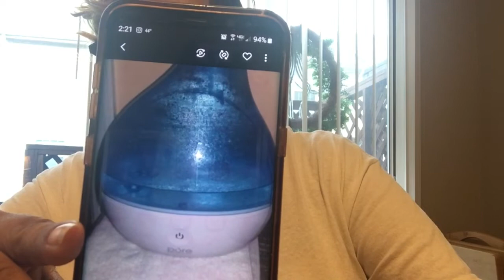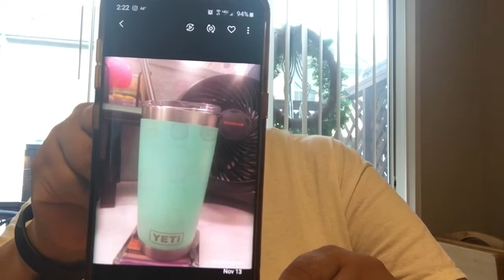November Favorites 🍁🍂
Thanks for stopping by. I wanted to share a few of the things that I have been enjoying during the month of November.